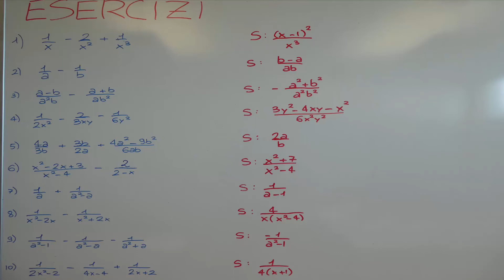FRAZIONI ALGEBRICHE: ADDIZIONI E SOTTRAZIONI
Vuoi approfondire questo argomento? Ti consiglio la Playlist "FRAZIONI ALGEBRICHE"